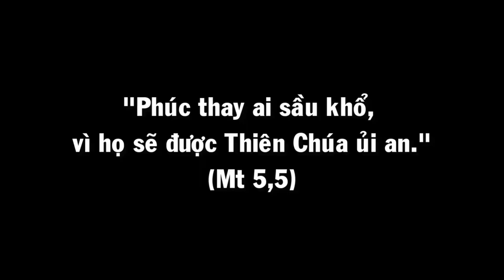🔥CHUYỆN THẬT 100%: Thanh Niên Đẹp Trai Đi Phá Rối Ảnh Tượng Tôn Giáo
Thanh Niên Đẹp Trai ở Quảng Ngãi Đi Phá Rối Ảnh Tượng Tôn Giáo. Xin cầu nguyện cho em được hoán cải trở về...🙏
Nếu bạn thích những video của mình, có thể Donate MỜI QUANG HẢI 1 LY CAFE nhé:
♥️  Dành cho người sống tại Việt Nam: Ví Momo - 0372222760
♥️  Hoặc chuyển khoản trực tiếp qua ngân hàng:
Chủ tài khoản: Lê Quang Hải
Ngân Hàng Thương Mại Cổ Phần Tiên Phong (TPBank)